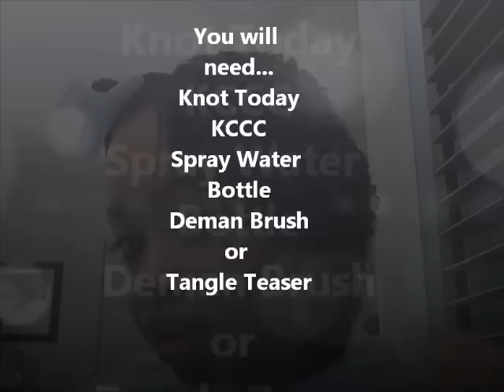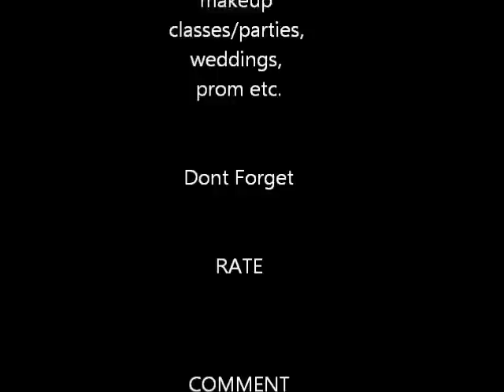Kinky Curly application and review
My review on Kinky Curly and how I shingle my hair